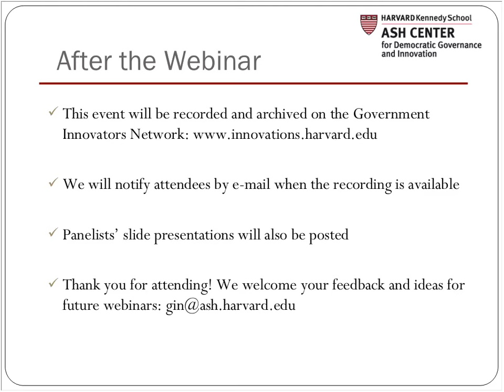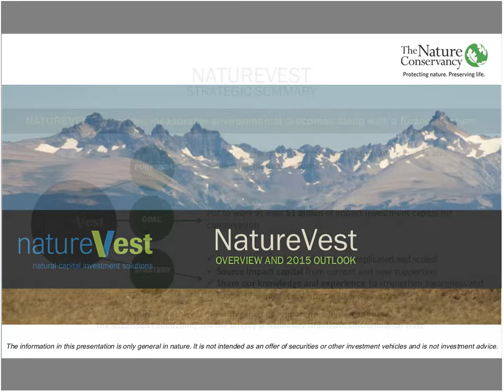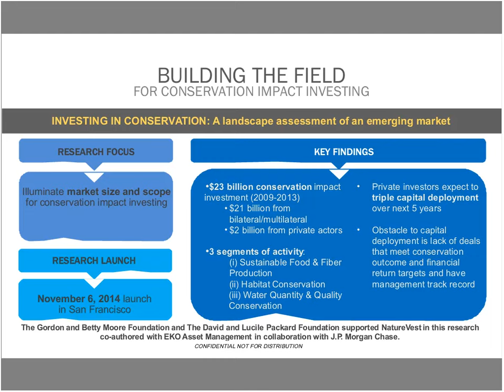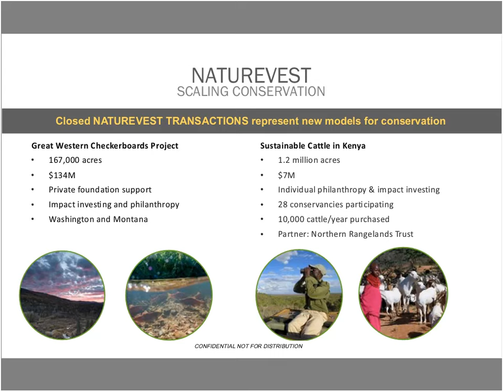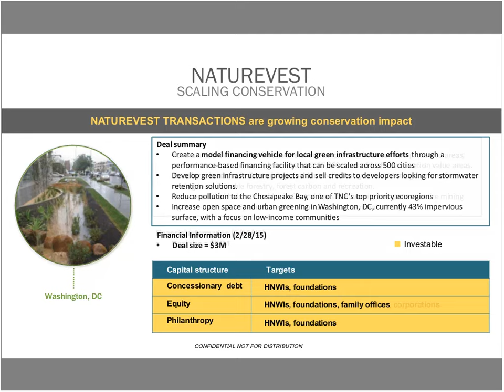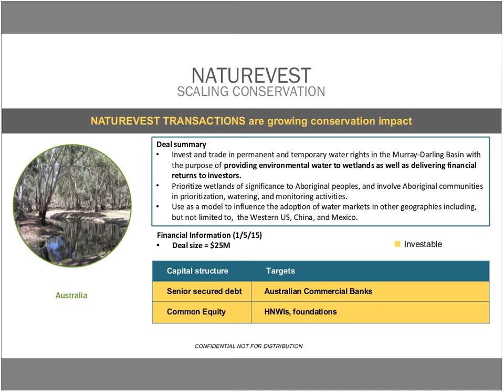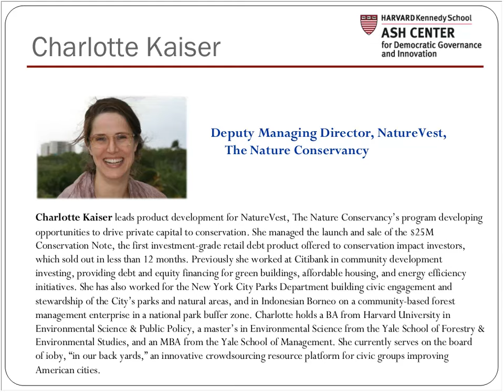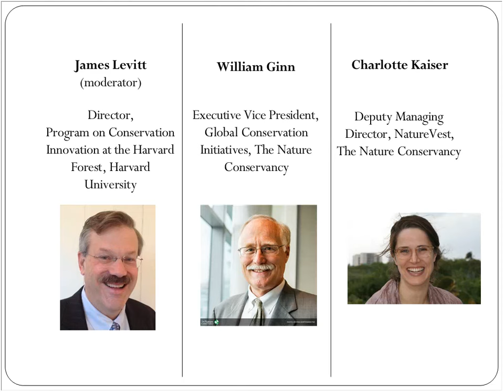Impact Investing to Conserve Nature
This free, online event was held on June 25, 2015, and was convened by the Ash Center's Government Innovators Network and the Conservation Innovation Forum of the Harvard Forest. Visit the Government Innovators Network to view the slide presentations related to this event, for information on future webinars, and to explore innovations in government

Description:

This webinar, held on June 25, 2015, featured a conversation with Bill Ginn and Charlotte Kaiser of The Nature Conservancy (TNC). Bill and Charlotte have led in the design and implementation of NatureVest, TNC’s impact investment unit

NatureVest creates and transacts investable deals that deliver conservation results and financial returns for investors. Most of these deals happen alongside philanthropic and/or public capital, to deliver conservation outcomes while also generating financial returns. The Nature Conservancy launched its impact capital strategy in 2010 with support from the Robertson Foundation that continues today, and built a global deal pipeline with subsequent support from the Jeremy and Hannelore Grantham Environmental Trust.

William Ginn, Executive Vice President, Global Conservation Initiatives, The Nature Conservancy

Bill holds a BA from the College of the Atlantic. As TNC’s Executive Vice President of Global Conservation Initiatives, Bill is responsible for building a global program to advance its impact investing work and major conservation deals around the globe. Prior to joining The Nature Conservancy in 1999, Bill developed one of the first major US companies in the organic recycling area, which was later sold to a Fortune 500 solid waste company. He currently serves as a member of the Advisory Board of BPI Energy Holdings, Inc., and sits on the Boards of Nordson Corp. and The Davey Tree Expert Company.

Charlotte Kaiser, Deputy Managing Director, NatureVest, The Nature Conservancy

Charlotte leads product development for NatureVest. She managed the launch and sale of the $25M Conservation Note, the first investment-grade retail debt product offered to conservation impact investors, which sold out in less than twelve months. Previously she worked at Citibank in community development investing, providing debt and equity financing for green buildings, affordable housing, and energy efficiency initiatives. She has also worked for the New York City Parks Department building civic engagement and stewardship of the city’s parks and natural areas, and in Indonesian Borneo on a community-based forest management enterprise in a national park buffer zone. Charlotte holds a BA from Harvard University in Environmental Science & Public Policy, a master's in Environmental Science from the Yale School of Forestry & Environmental Studies, and an MBA from the Yale School of Management. She currently serves on the board of ioby, “in our back yards,” an innovative crowdsourcing resource platform for civic groups improving American cities.

James Levitt (moderator)

This Conservation Innovation Forum was moderated by James N. Levitt. Jim Levitt, who focuses on historic and present-day innovation in the field of land conservation, is Director of the Program on Conservation Innovation at the Harvard Forest, Harvard University and a Fellow in the Department of Planning and Urban Form at the Lincoln Institute of Land Policy